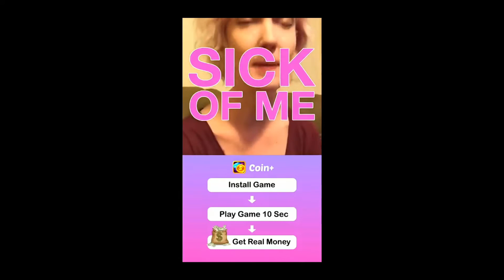Find Proof Episode 32 Walkthrough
Find Proof Episode 32 Video Walkthrough